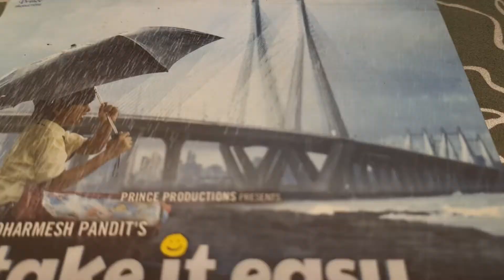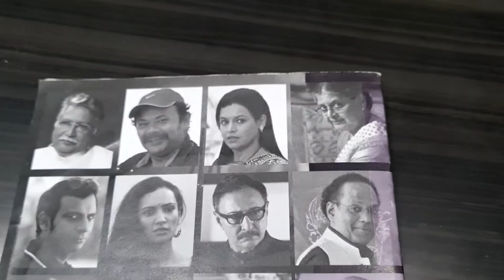Filmmaker Sunil Prem Vyas talks about his film Take It Easy.